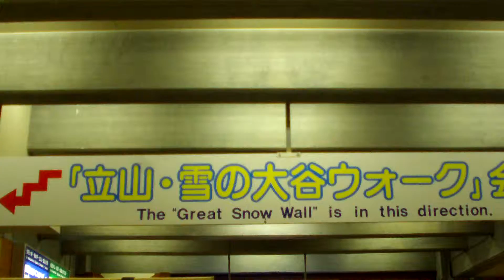2016年04月19日09時40分 立山アルペン 雪の大谷 売店の様子